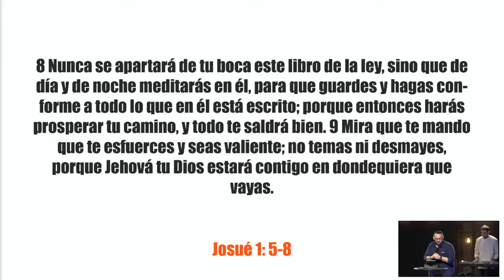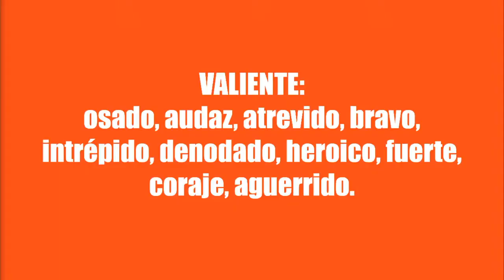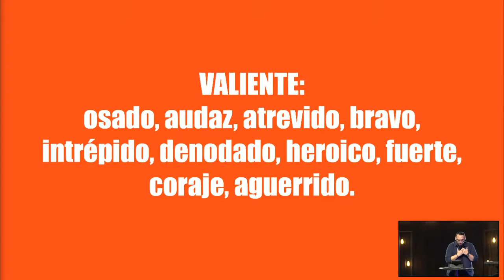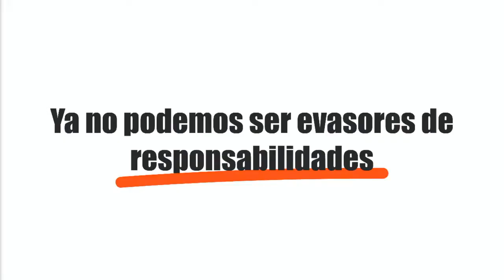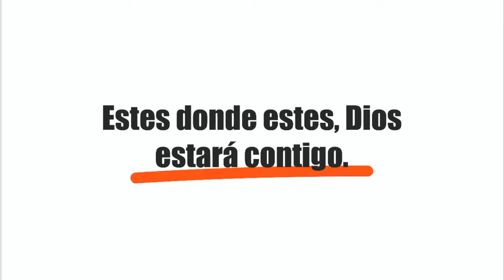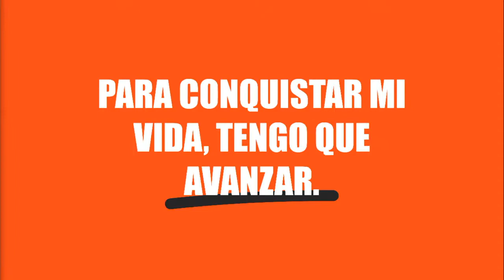🛡 VALIENTES | Diego Di Rosa | Catedral de la Fe Avellaneda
Mensaje del Diego Di Rosa de Catedral de la Fe, en la localidad de Avellaneda, Buenos aires. En el marco de la conferencia de Hombres "Valientes" Julio 2022.

Catedral de la Fe Avellaneda un lugar para encontrarte con Dios, crece en tu fe y sentirte en familia.

📍 Congregate presencial: sábados 19 y Domingos 18hs
Como llegar a Catedral de la Fe Avellaneda?

TU CONTRIBUCIÓN
Ahora también podes enviar tu ofrenda para apoyar todo el trabajo que se esta realizando en zona sur a traves de Mercado Pago en el siguiente link:

➤ Escribinos al whatsapp de la iglesia pedidos de oración y toda la info que necesites!
Sumate al grupo de whatsapp de la iglesia para enterarte de todas las novedades!

SALIDAS SOLIDARIAS
Todos los Lunes estamos entregando viandas y donaciones. Si queres sumarte al equipo o llevar donaciones, escribinos!